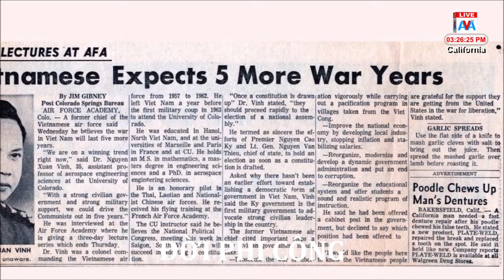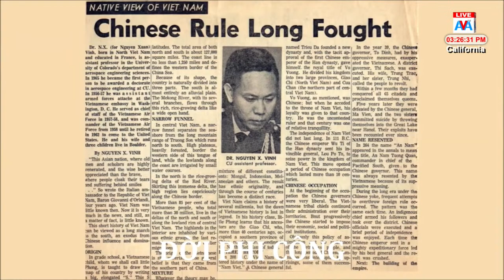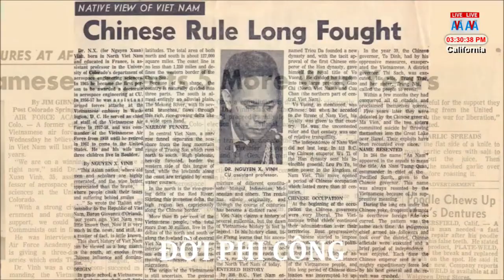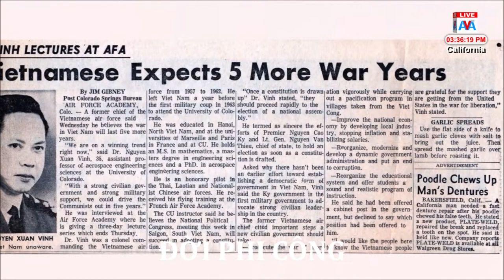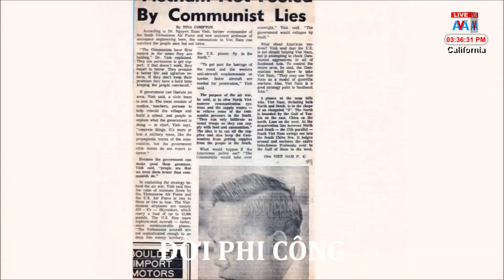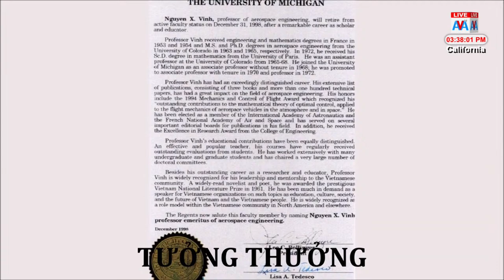Sài Gòn Xưa: Những di sản về khoa học gia -Giáo Sư Nguyễn Xuân Vinh